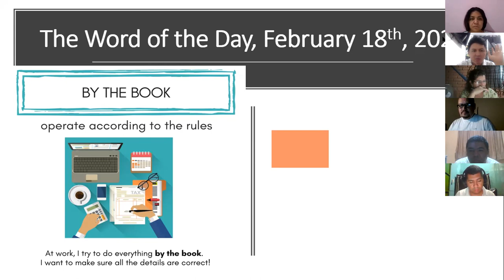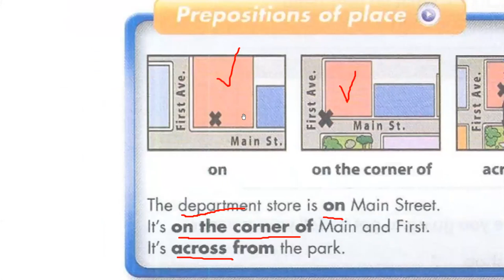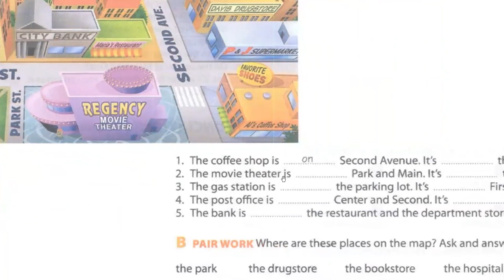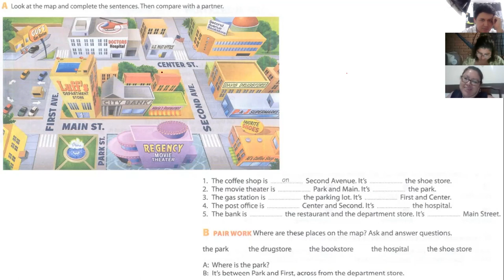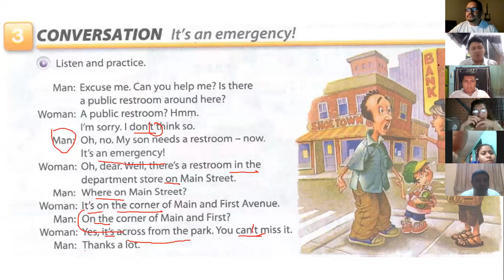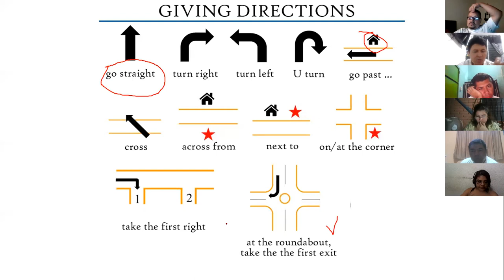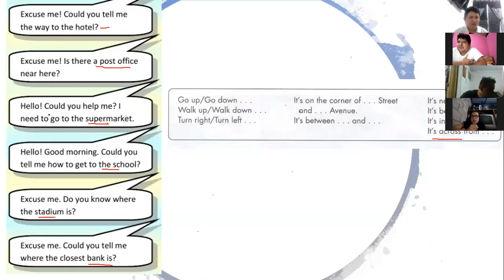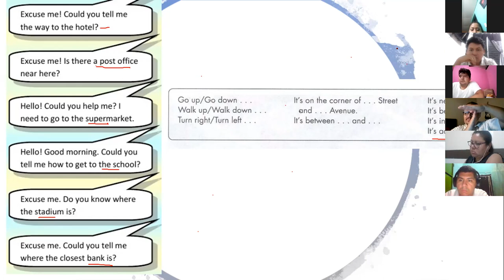Ingles Corporativo-Videoconferencia #19 Vocabulary practice.